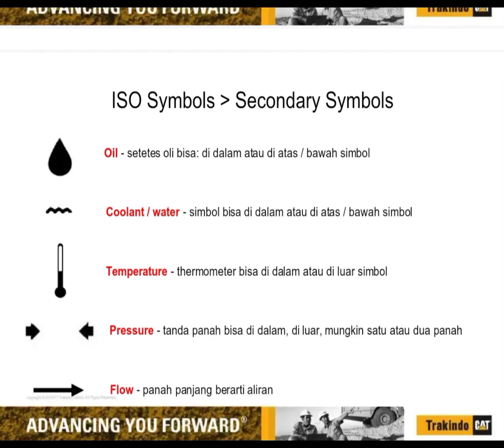Simbol-Simbol pada OHT CATERPILLAR 777E